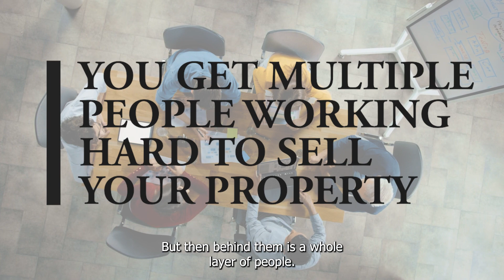What Are The Perks Of Listing With A Team?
Are you torn between listing with a solo agent and a team? Today, we’re exploring the advantages of working with a real estate team instead of a single agent. While commission rates can be different, the value that a team brings often outweighs the cost. For example, teams support your agent with marketing resources that solo agents just don’t have access to. Ready to learn more? Watch this video to learn why listing your home with a team is better.

Timestamp:
0:00 — Should you list with a team or a solo agent?
0:16 — Pros of listing with a team
1:36 — What’s important to you?
2:06 — Wrapping things up

ABOUT US
Revista Realty represents the region's finest properties with exceptional skill using the most innovative technologies currently available. Revista Realty offers ultimate privacy and security, speed, and efficiency. Their years of full-time experience have given them a clear understanding of the mindset of home buyers and sellers and a thorough understanding of the regional marketplace.

Desi Williams
REAL Broker LLC & Revista Realty Team
1229 Oakley Ave.

CREDITS
Marketing Assistant - Marion Buenaventura
Writer - Jamie Atienza